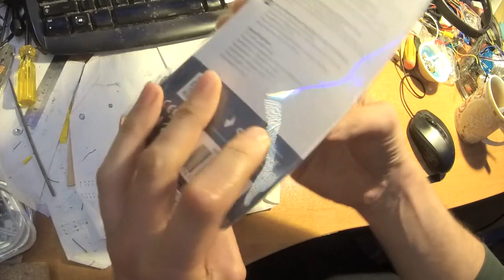How to build a Gembird desktop microphone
Note that by replaying this video in reverse it can also be used as a disassembly instruction!

Parts in order of appearance:
- Microphone enclosure
- Electret microphone with a cable
- Flexible goosenect tube
- Microphone stand
- Foam cover
- 3.5mm jack with a cable
- Bistable switch
- Plastic bag of chinese dirt
- 3 little screws
- 3 foam feet